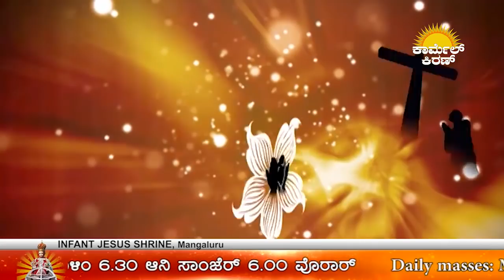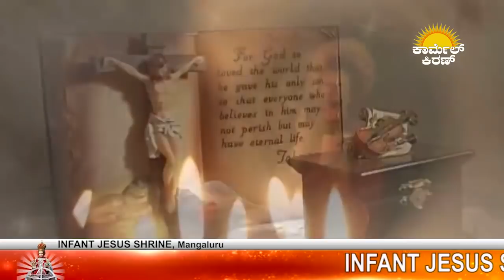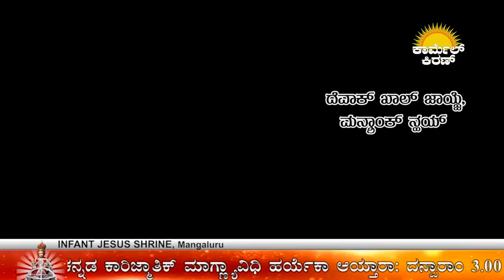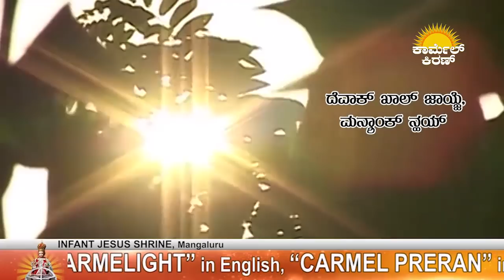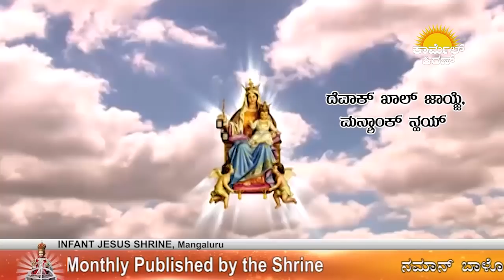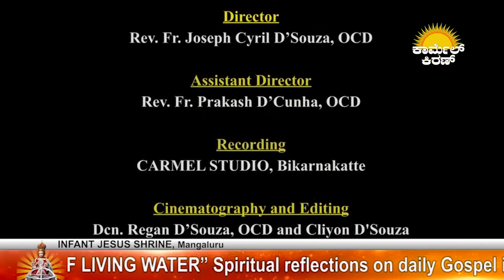CARMEL KIRAN | ದೆವಾಕ್ ಖಾಲ್ ಜಾಯ್ಜೆ, ಮನ್ಶ್ಯಾಂಕ್ ನ್ಹಯ್ | Rev. Fr. Pius James